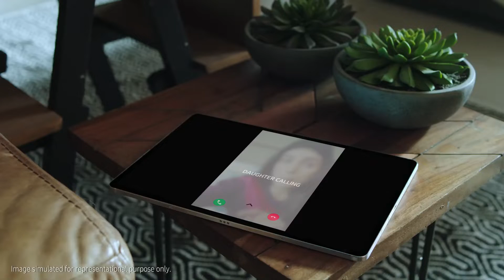SAMSUNG GALAXY WATCH3